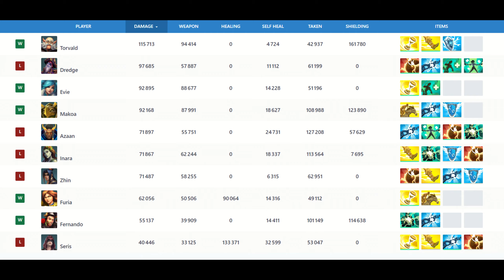3 Tanks, but Torvald is also DPS (Taahá) Paladins Grandmaster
Paladins Grandmaster Ranked Game with Master player Taahá.
Master Torvald gameplay (Taahá) master carrying with Torvald Direct Current talent.
Is UBER Torvald back ?

Make Torvald best build, with the best loadout, best cards and best deck.

Paladins Season 6 | Patch Emergence 6.1